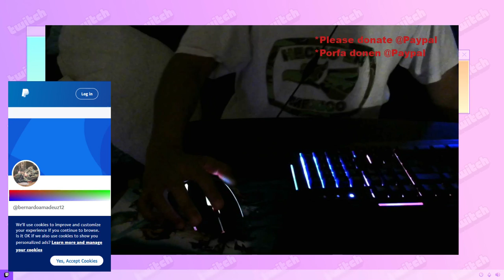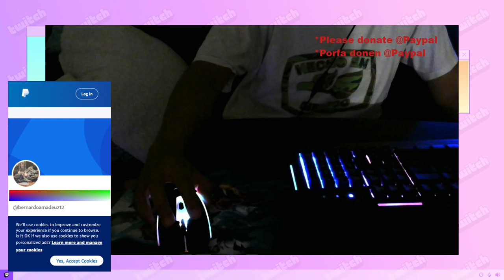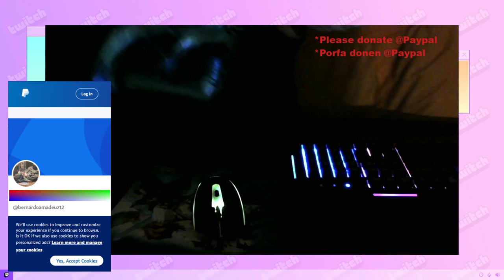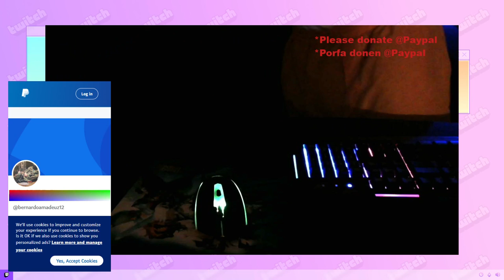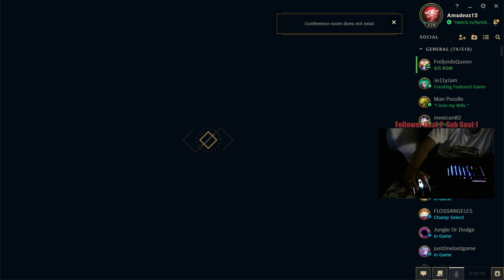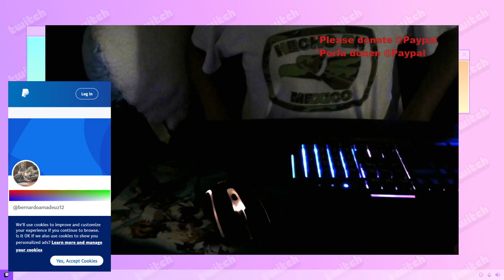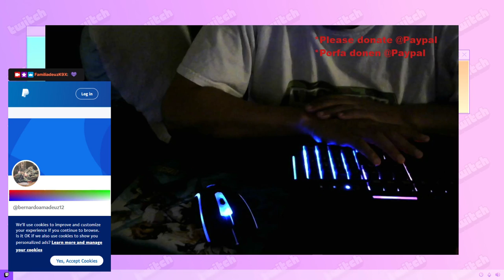Malzahar mid lane: hullbreaker?!!? wut?!!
New meta mid lane: 77% win rate Malzahar according to Porofessor. Flash and teleport.